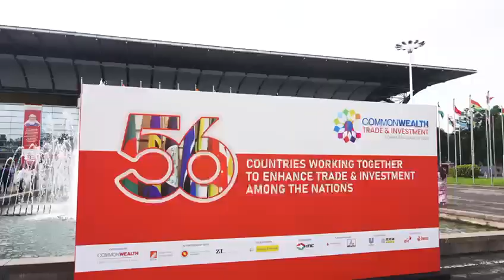Commonwealth Green Investment Award 2023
@ecobrixs202  under the watchful gaze of The Chairman of The Commonwealth Enterprise and Investment Council, Lord Marland of Odstock, at the Commonwealth Trade and Investment Forum Dhaka, Bangladesh-2023.

Here is short clip of the Awarding Ceremony of the Receiver of the 2023 Commonwealth Green Investment Award, (Eco Brixs) to remember the remarkable leadership of Bangabandhu Sheikh Mujibur Rahman, the Father of the Nation of Bangladesh. His unwavering dedication to freedom and prosperity set the stage for today's endeavors.

Prime Minister H.E. Sheikh Hasina carries forward her Fathers's legacy through the 'Mujib Climate Prosperity Decade.'

A moment etched in time. Together, we're shaping a greener, brighter future, one step at a time.